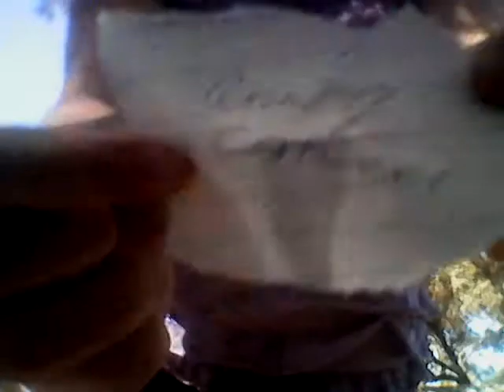tony and Aubry doing gymnastics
doing gymnastics